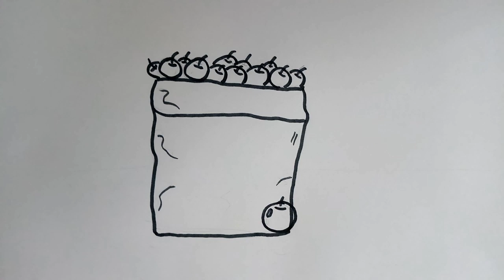How to draw a bag of apples. Как нарисовать мешок яблок.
How to draw a bag of apples. Рисуем мешок яблок.